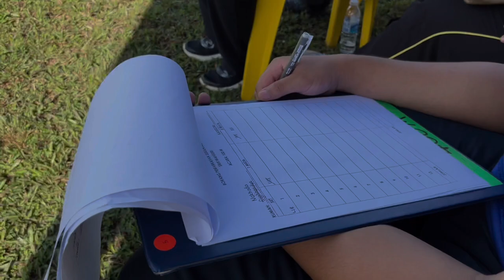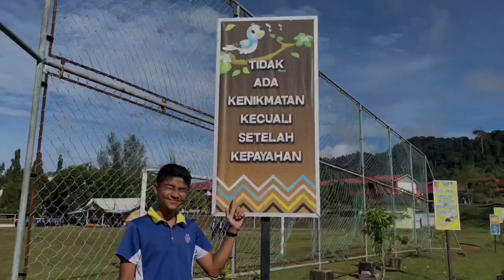Sukan Tara 2022 SMK MAHSURI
Tempat : Padang SMK Mahsuri